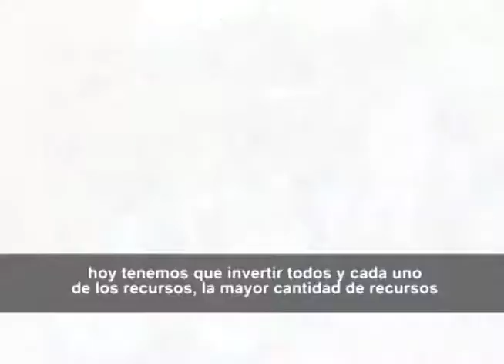Anuncia AMC construcción del centro cultural del magisterio de Carmen